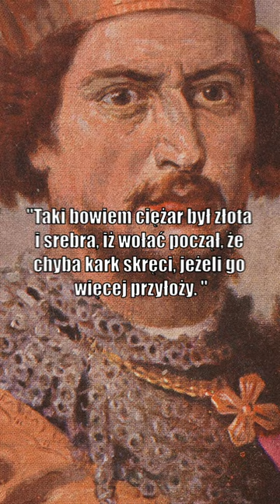Czy Boleslaw II był Szczodry?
nie byl

Montaż: Domian
Głos: Domian
Research: Janek